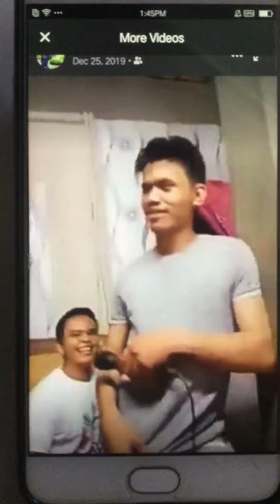BUWAN JK LABAJO#(Family bonding during Dec.24 b’day of my nephew/joint celeb Christmas party2019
Every year our family celebrates reunion, with our own funds .But usually we celebrated our family bday. By some activities just for fun,,it’s because i was far away from them, we used to communicate everytime by social media calling. Salamat kay social media na nagpapaconnect sa mga OFW family,,teary eyed watching them having fun. Na wala ako,,pero kinaya ko for almost 10 years as an OFW. Since arab place 2011.,then asian country since 2016 until now.  Namimiss ko na sila talaga malalaki na sila,,ayoko na pera lang lahat gusto ko mkapiling sila..thanks guyz who watched this as my homesick medicine.